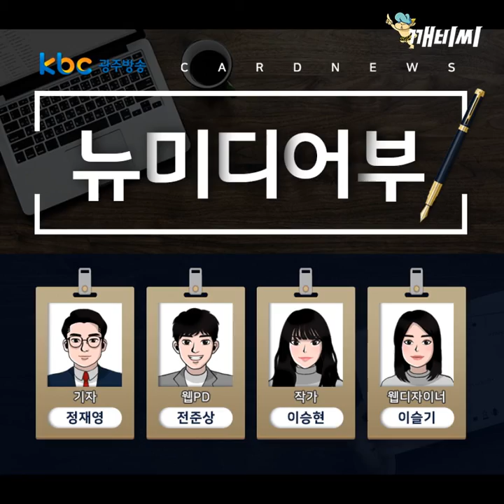[이작가의 회사탈출] VR 체험기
부장님 몰래 VR 체험하고 옴ㅎㅎㅎㅎㅎ